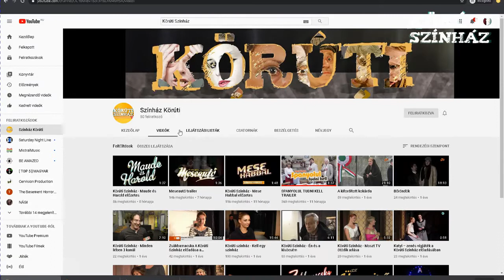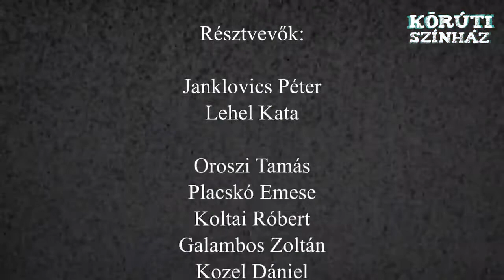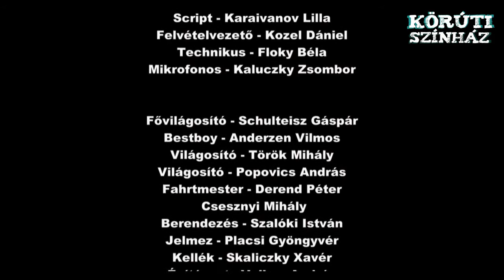Így nem játszunk mi-a Körúti Színház műsora